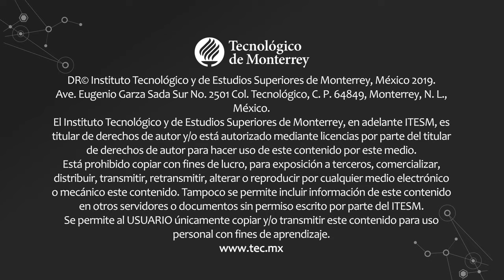DAVID LE BRETON- Antropología de la risa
La Cátedra Alfonso Reyes te invita a disfrutar de la conferencia magistral:
ANTROPOLOGÍA DE LA RISA
Impartida por  David Le Breton el viernes 05 de abril de 2019 en el
Museo Franz Mayer de la Ciudad de México.